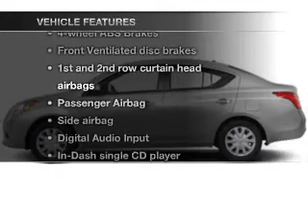2013 Nissan Versa - Jamaica NY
This vehicle represents similar vehicles available at Nemet.com.
Contact Nemet.com at 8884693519, for availability of specific vehicles.
Year: 2013
Make: Nissan
Model: Versa
Trim: 1.6 SL
Engine: 1.6 liter inline 4 cylinder 16 valve MPFI DOHC
Transmission: Automatic CVT
Color: White
Mileage: 8
Address:
153-12 Hillside Ave